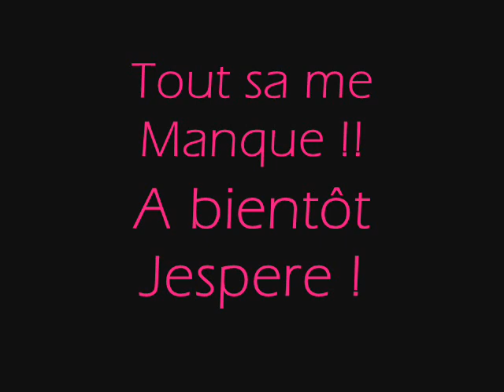Chateau de Fonrives (l)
Vacances Inoublieable...